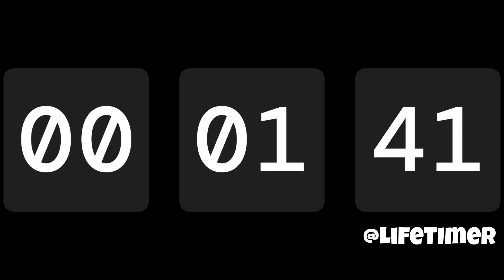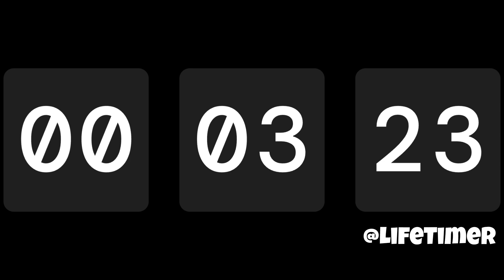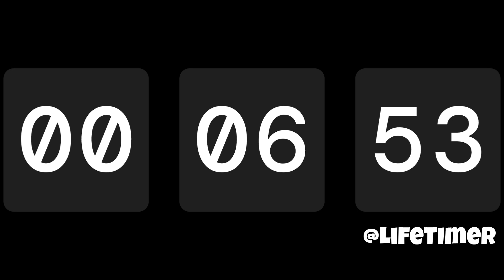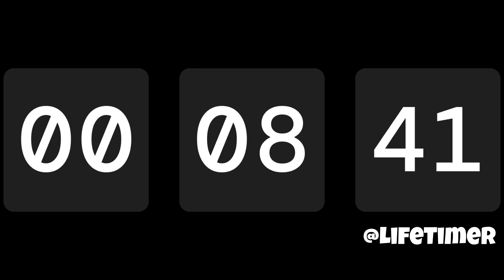10 Minute Timer I Count Up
"Boost your focus with this unique 10-Minute Timer that counts up with a steady ticking sound! Ideal for tracking progress during work, study, or timed activities. The ticking sound helps maintain concentration, making it perfect for productivity sessions, exams, or workouts. Stay motivated and aware as time ticks up to 10 minutes!"